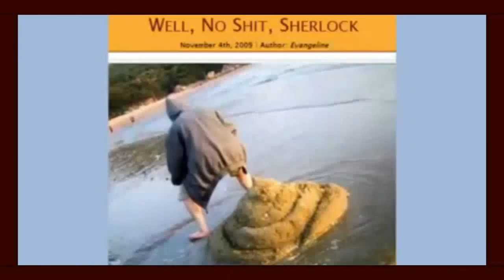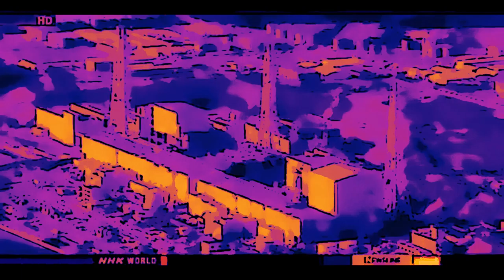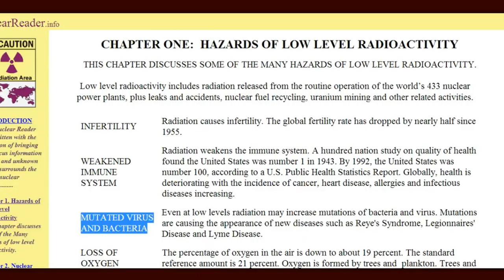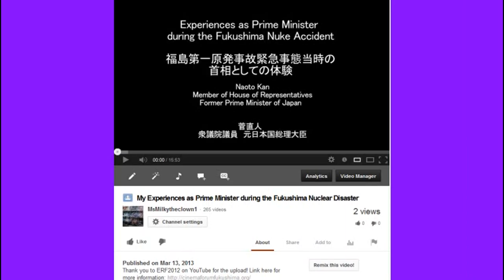NO Plan to Stop Fukushima~ Ice Wall may cause 'unintended consequences' update 5/1/14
No plan to stop Fukushima from contaminating Pacific? Tepco adviser 'doubts' ice wall can stop groundwater from flooding plant — We're concerned it may affect 'environmental protection' and cause 'unintended consequences'

Radiation Level in Tuna off Oregon coast Triples (the dude they talk about in the video WAY UNDER REPORTS the bioaccumulation and continued radioactive releases Every Day 24/7/365 with NO END IN SIGHT!)

Expert: TEPCO's safety culture still insufficient
A panel of nuclear experts monitoring reforms at the Tokyo Electric Power Company says the utility's nuclear safety culture has not yet reached the required level.
TEPCO regularly reports to the independent advisory panel the utility set up after the 2011 accident at its Fukushima Daiichi plant. The utility gives updates on reforms to safety measures at nuclear power plants.
In the latest report, submitted on Thursday, TEPCO officials acknowledge management problems led to troubles with systems used to purify contaminated water, and repeated water leaks.
They say the firm has failed to end the vicious cycle of relying on makeshift systems due to lack of time, which leads to fresh troubles.
They say they were unable to make full preparations for cleanup work while being aware of a lack of technological capabilities.

SF Chronicle: "Unbelievable hordes" of fish near California coast; Most birds, sea lions, dolphins, whales anywhere — Expert: 'Off the charts' pelican population "highly unusual... could reflect breeding failures elsewhere"; "Abnormal ocean conditions" to blame?

"Prestigious group of international scientists" interested in risk to West Coast from Fukushima radioactive plume — "Major concern for public health of coastal communities" — Bioaccumulation potential in region must be understood

AP: "This town is dead"... Locals feel Fukushima plant could explode any minute; Yearly 'safe' radiation levels exceeded "in a matter of a few hours" — TV: "Fukushima evacuees complain of health problems"; Nearly 70% of households affected

Japan TV: Radioactive release was up to 500 times larger than thought for Fukushima reactor — Surprising surge in radiation levels before explosions — Our understanding of what happened at plant is 'very limited' (VIDEO)

USA Today: Radiation tripled in some albacore tuna off West Coast after Fukushima — Bioaccumulating in bones, not only flesh — "Additional exposures to plume could further increase radiation levels" — NOAA-funded study to expand after 'significant' findings (AUDIO)

NY Times in Fukushima: "It's all lies" from gov't about radiation — They are forcing us to come back and live 10 miles from leaking nuclear plant — "This is inhumane" — "I want to run away, but... we have no more money" — Radiation still 300% previous levels

Energy Journal: Fukushima "an ongoing crisis... an international issue, its important we all keep our eye on it... we owe it to the Pacific" — Nuclear fuel dropped into sub-basement and melted through some concrete, no one can get in to see where it is now (AUDIO)

PBS Reporter Miles O'Brien: "No one likes to see ocean filled with cesium and strontium and so forth" — It's arriving on West Coast of U.S. as we speak — "Nobody likes the idea of eating cesium from Fukushima" — "Tainted water dumped into Pacific as we speak" (AUDIO)

Ocean Temperature Anomaly Hits Extraordinary +1.12 C Above Average Reading on April 22, All Australian Weather Models Now Predict El Nino for 2014
Over the past four days, GFS assessments have shown positive temperature anomaly values in excess of +1 degrees Celsius (C) above the, already hotter than normal, 1979 to 2000 average (which was, itself, about .5 C above the low averages seen during the period of 1880 to 1920). With each new dawn, readings ramped higher and, by today, those temperatures had spiked to an extraordinary +1.12 C hotter than 'normal' for the entire global ocean system.

a slight variation of MissingSky101's video.  I'm trying out the special effects on YT editor. Fukushima News 5/1/14: Murdering Marine Life-No Plan to Stop Radioactive Contamination of Pacific Thanks again MS101!